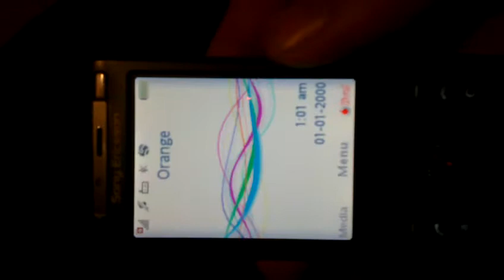Sony Ericsson C905 eBay